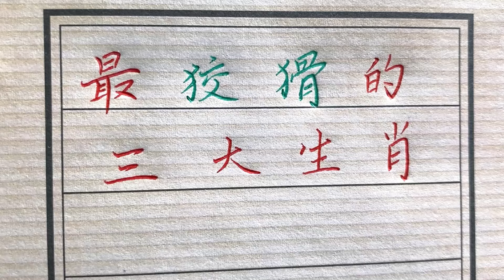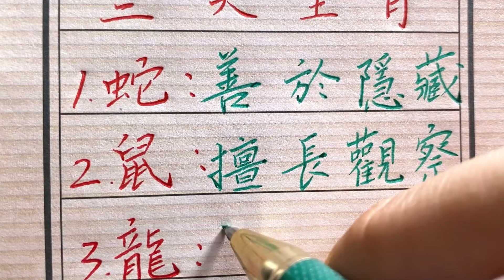最狡猾的三大生肖,你認同嗎？生肖運勢 chinese calligraphy